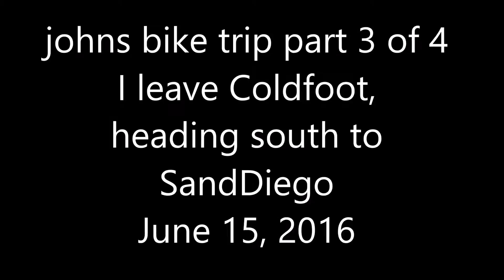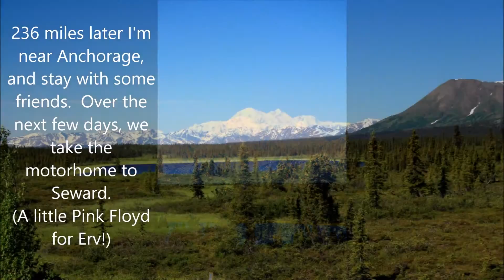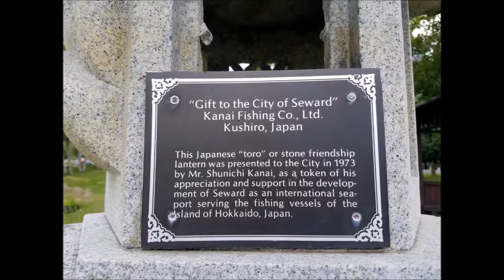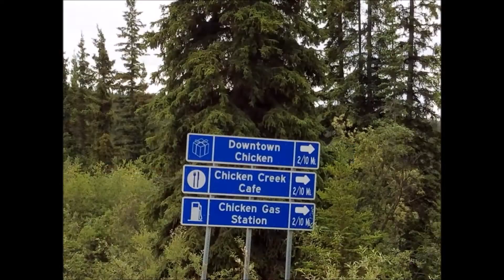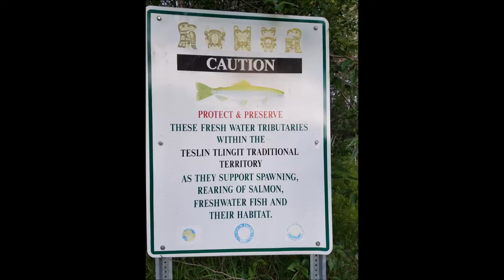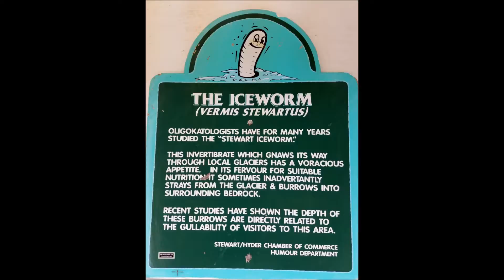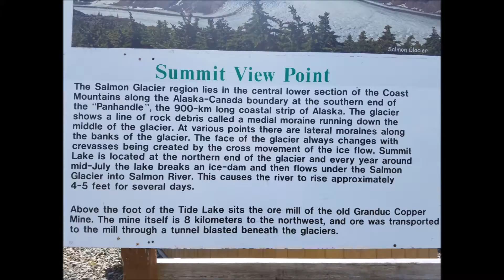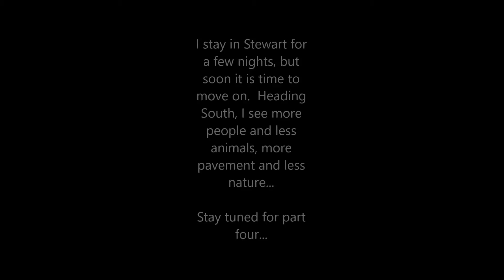johns bike trip part 3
3 of 4 parts, Hawaiian guy rides his motorcycle from San Diego to Prudhoe bay and back, over 11,000 miles, 45 days, great weather and great fun!